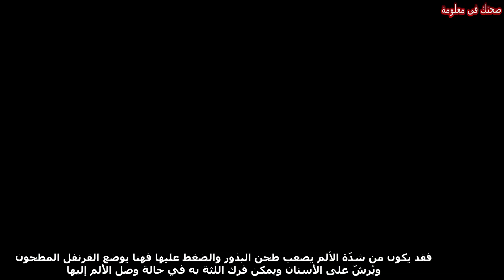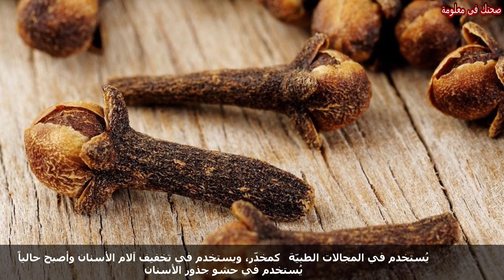تناول حبتين من القرنفل في اليوم، وانظر ماذا سيحدث لك فوائدة للاسنان لا تحصى !!